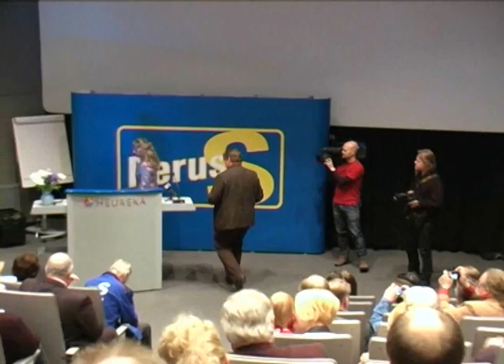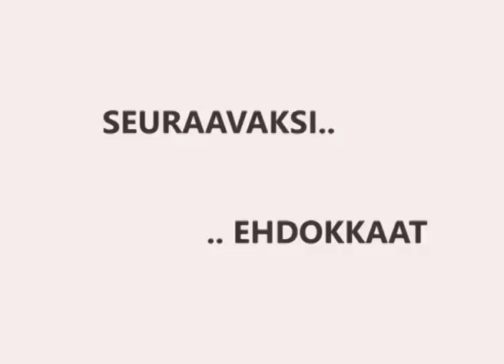Uudenmaan Perussuomalaisten kampanja-avaus 2011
Uudenmaan Perussuomalaiset käynnistivät vaalikampanjansa 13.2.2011 Heurekassa. Videolla esiintyvät:

Elo Simon, Espoo
Eteläaho Anu, Espoo
Havansi Erkki, Kerava
Huhta Seppo, Espoo
Jurva Johanna, Vantaa
Jääskeläinen Pietari, Vantaa
Kivistö Ilkka, Karkkila
Kyyrö Marja, Vantaa
Lahtinen Teemu, Espoo
Lehto Saana, Espoo
Malmi Juha, Vantaa
Martniku Sari, Mäntsälä
Nieminen Johannes, Vantaa
Nieminen Mikki, Nummi-Pusula
Niikko Mika, Vantaa
Niinistö Jussi, Nurmijärvi
Nykänen Kimmo, Loviisa
Ollila Karri, Askola
Orre Taisto, Hyvinkää
Rope Timo, Sipoo
Ruohonen-Lerner Pirkko, Porvoo
Salonen Pasi, Vihti
Simonen Juha, Vantaa
Sinisalo Pekka, Kirkkonummi
Siukola Jaana, Järvenpää
Slunga-Poutsalo Riikka, Lohja
Snellman Tuija, Hyvinkää
Soini Timo, Espoo
Sonkeri Seppo, Espoo
Tala Heikki, Järvenpää
Tirkkonen Jouni, Kerava
Turunen Jukka, Pornainen
Tuunanen Pekka, Hanko